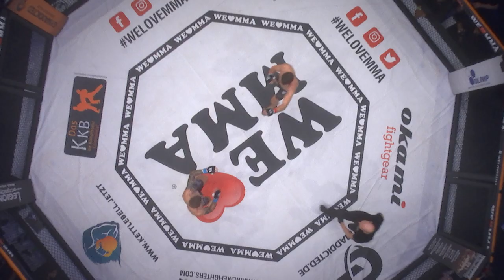We Love MMA 50 Hamburg: Andreas Hödtke vsPatrick Schwelnus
(GERMAN BELOW)
Both fighters are true professionals. Andreas Hödtke and Patrick Schwelnus fiercely left the locker room. After almost two minutes of hard blows, Schwelnus broke down under Hödtke’s strikes!
A real MMA treat!

Die beiden sind Vollprofis. Andreas Hödtke und Patrick Schwelnus kamen heiß aus der Kabine. Nach knapp zwei Minuten harten Schlagabtauschs brach Schwelnus unter den Schlägen Hödtkes zusammen! Ein echter MMA-Leckerbissen!